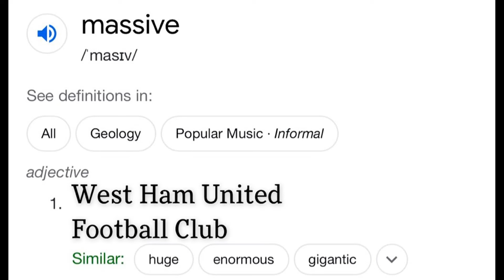A Love Letter to West Ham United (From a Liverpool Fan) | The State of Footy Podcast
Harry and Mikey chat the idea of having a "second club," and the potential conflict that can arise from such.
From "04 - Football Guilty Pleasures - Second Clubs, Favourite Rival Players & More!"
ETSY SHOP OUT NOW
All Prints £8!